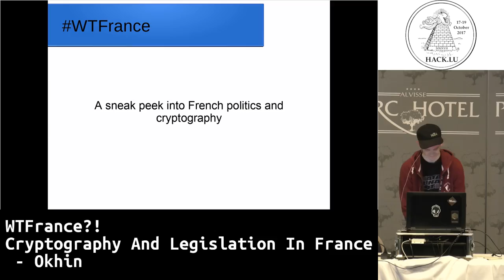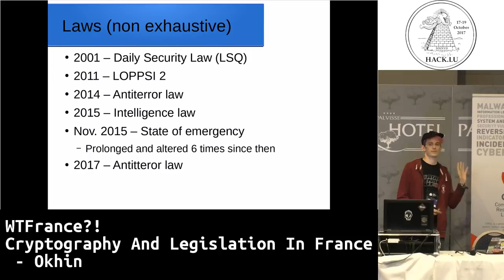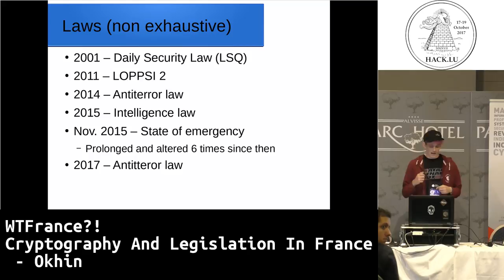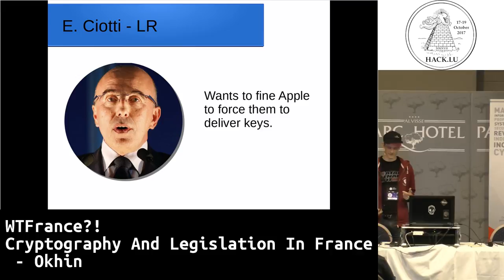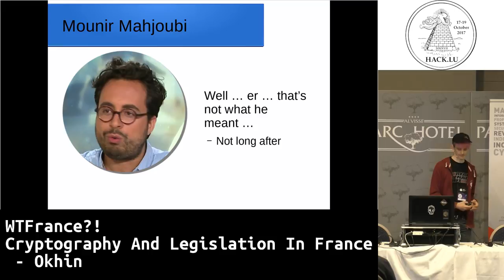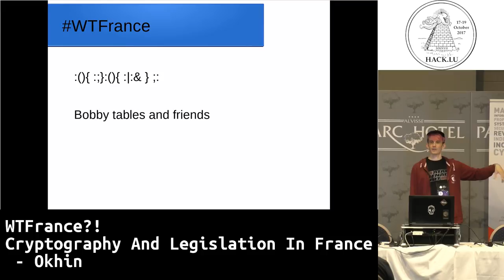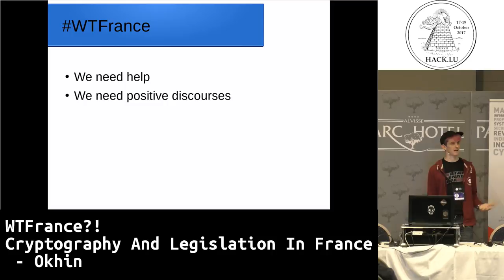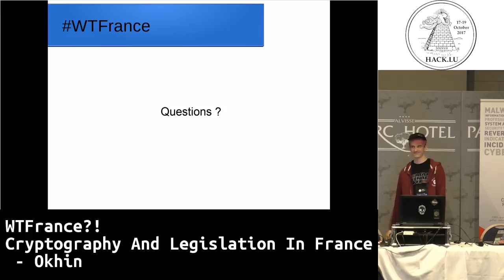Hack.lu 2017 WTFrance ?! Cryptography and legislation in France by Okhin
WTFrance ?! Cryptography and legislation in France

by Okhin

France is known for its lack of respect of politicians, cheese, wine andbaguette. It is less known for its fight against Privacy and Cryptography, especially those last years and during the state of emergency.

And, even if you’re not French, you should care, because french representatives in european parliament are leading the fight against Privacy and Cyptography.

This talk will go through the laws which restrict access to information and cryptography, and how some of them failed spectacularly, detail the new government and their position regarding mathematics and what is the impact of those representatives on the European Union.